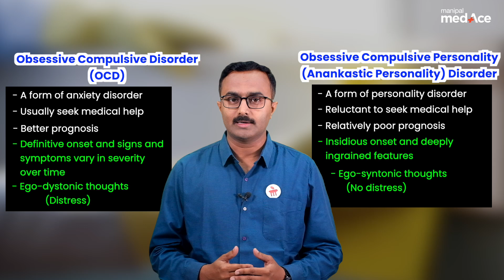NEET-PG Prep | Psychiatry | OCD vs OCPD by Dr. Vinay HR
NEET PG is fast approaching. Urgency is key! Take charge of your psychiatry revision and unravel the distinctions between OCD and OCPD with Dr. Vinay HR. Delve into detailed PYQ analyis. Don't delay—accelerate your preparation now to conquer NEET-PG with confidence!